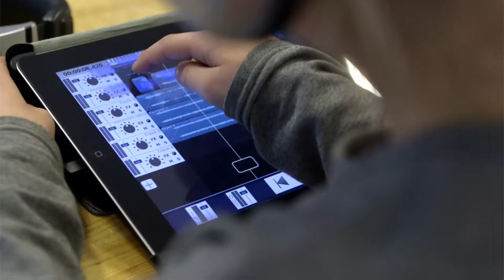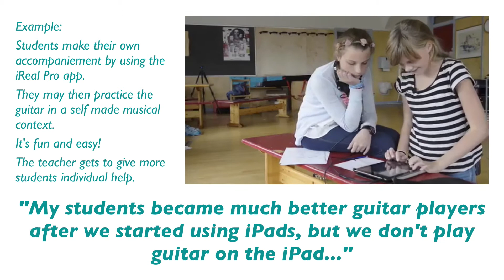My ADE video presentation 2015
This video was a part of my application for the Apple Distinguished Educator class of 2015. (The application was accepted.) All video used with permission from The Norwegian Centre for ICT in Education, The Norwegian Centre for Arts in Education, students, parents and teachers.